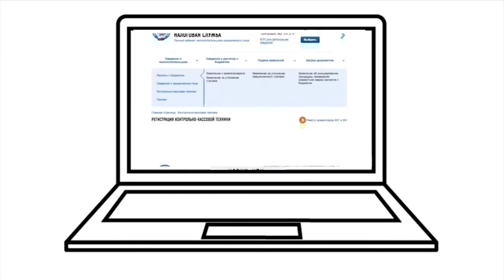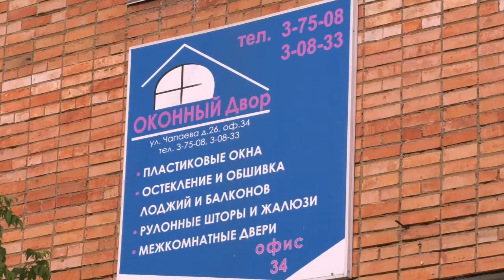НДС выпуск №15